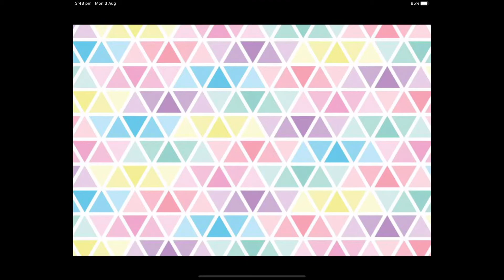Angel with a shot gun enjoy the vid!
I thought I would make this video because it seems to be a very popular song.I ope you guys like it